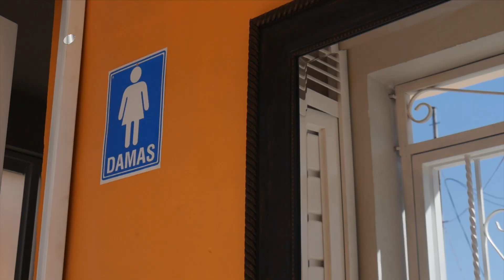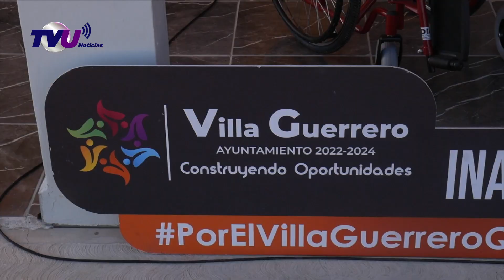Inauguran rehabilitación de delegación de Progreso Hidalgo en Villa Guerrero